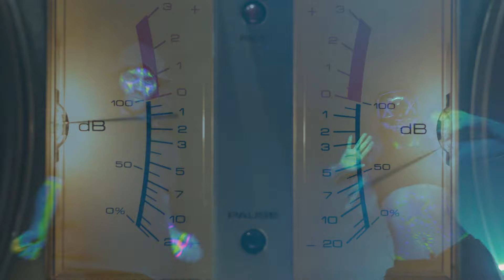BERULF DEODOR - 80S KIND OF MAGNET (Sassy Magnet)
Directed by Batuhan Gozuacik